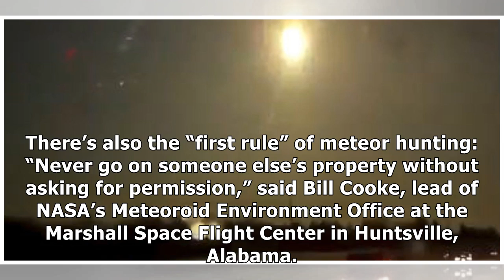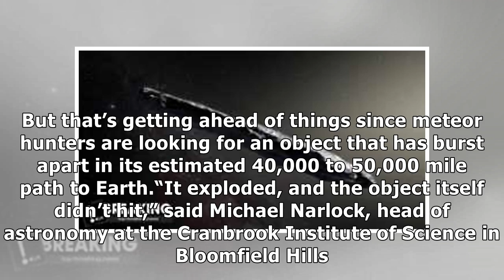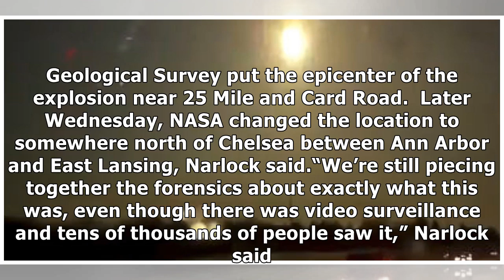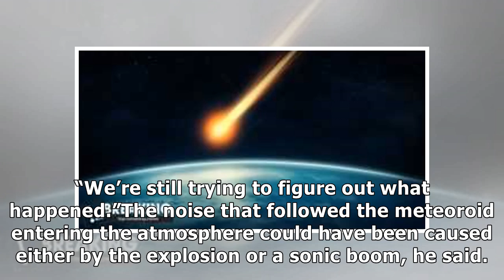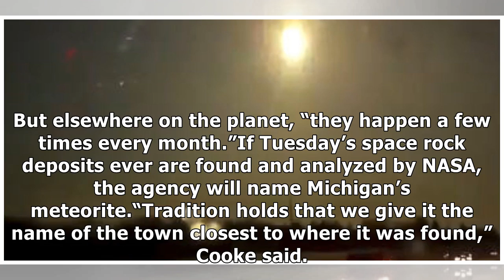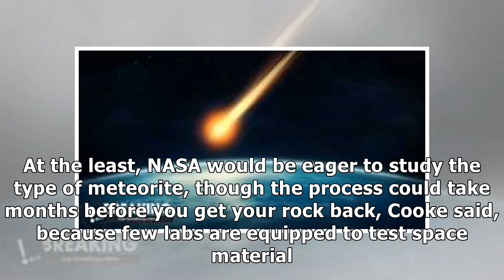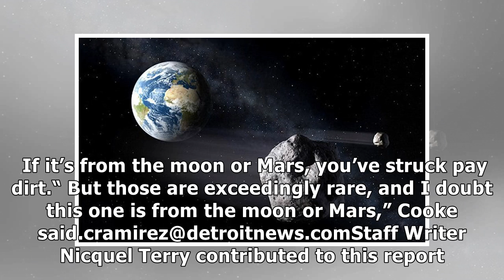MTV News - Hunt on for spec of space rock that shook Michigan